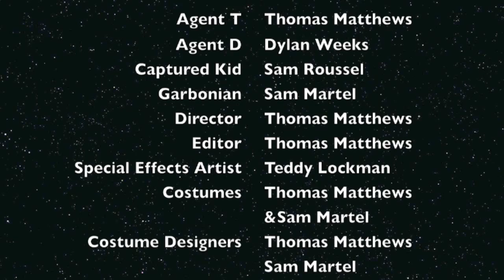MIW - Men In White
A film inspired by the “Men in Black” film series, Agent T is a member of the MIW, a serious organization that protects the Earth from unruly extraterrestrials. When called upon to investigate an unregistered spacecraft found in Gorham, ME, he is forced to take with him Agent D, the organization’s “new recruit.” Though unamused by D’s foolish nature, he and T must team up to stop the Garbonian race from kidnaping humans in a plot to destroy the planet. They are the Men In White: Ensuring the safety of humanity from the lowest of the low in the galaxy.

A short film written by Samuel Martel and edited & directed by Thomas Matthews, staring himself, Dylan Weeks, and Samuel Roussel, with Sam Martel as the Garbonian and Diane Knott as Agent Knott. Winning Best Picture, Best Actor (Thomas Matthews), Most Dedicated Director (Thomas Matthews), Best Adult Cameo (Mrs. Diane Knott), Best Screenplay (Thomas Matthews), and Most Dedicated Actor (Samuel Roussel) Ramzee Awards at the 2013 Gorham Middle School Film Festival, get ready for an MIB parody that’s out of this world.

This was such a fun short to make, and I hope you enjoy watching it as much as we enjoyed filming it. Also, an huge extra special thanks go to Diane Knott and Courtney Smith for their help with this project.